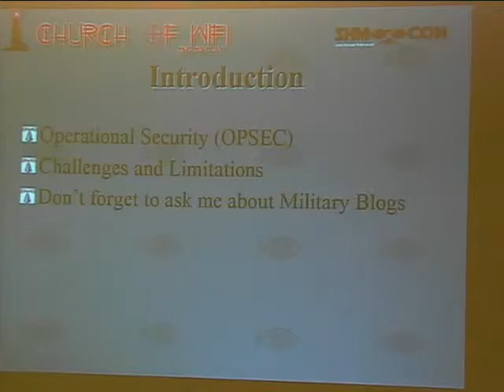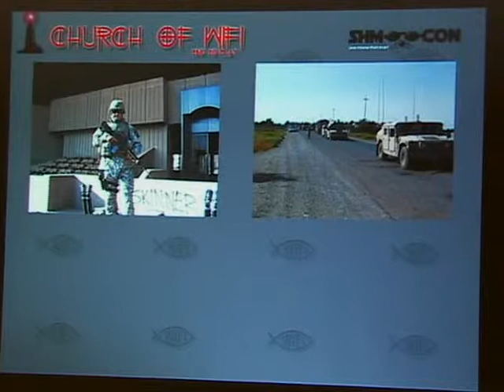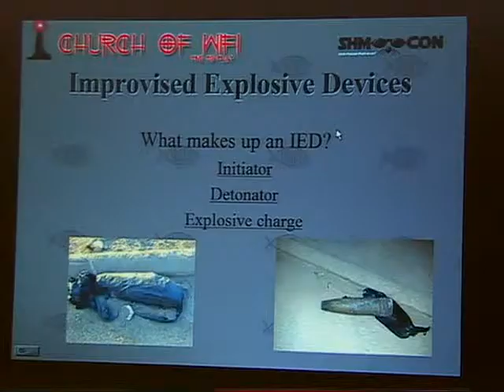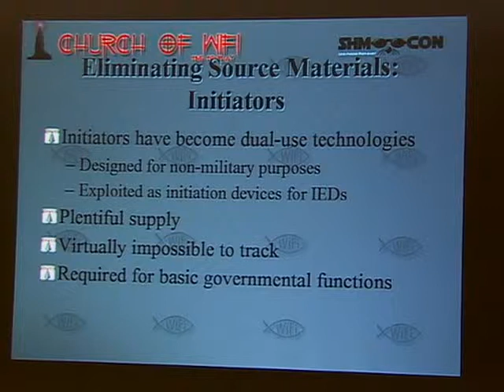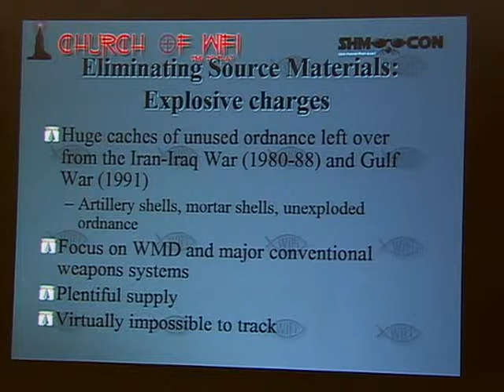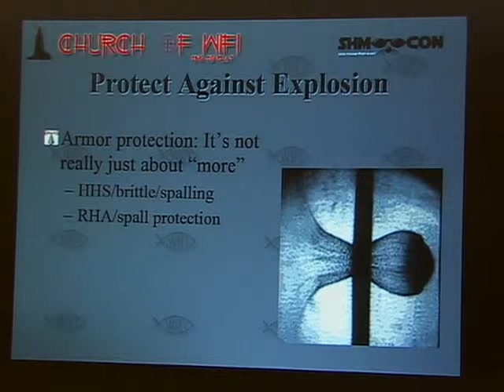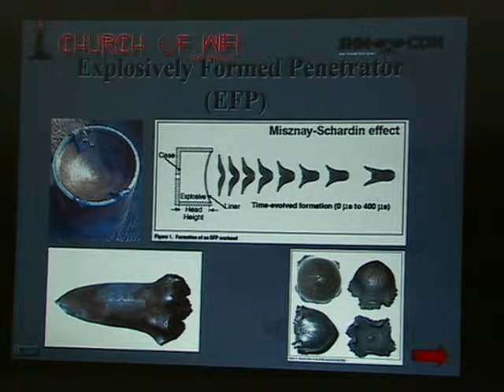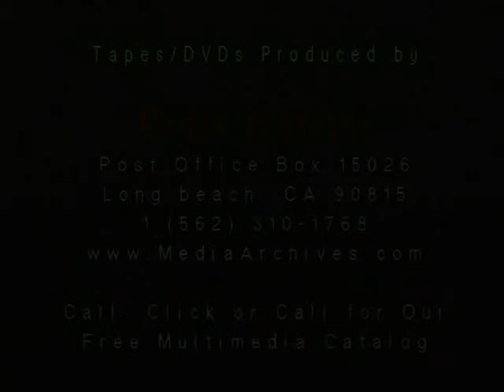Shmoo1863 - Michael Schearer - The Church Of WiFi Presents A Hacker In Iraq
Recorded at the HACKING AND COMPUTER SECURITY CONFERENCE, March 24, 2007 in Washington, D.C. Content produced --- The Church of WiFI Presents: A Hacker in Iraq, with Michael Schearer. What in the world is a U.S. Navy officer (a Naval Flight Officer, no less) doing in the middle of Iraq? Electronic warfare, of course! The Church of Wifi presents an unclassified presentation of theprez98's experiences during his 9-month tour in Iraq. Embedded with Army units on the ground, theprez98 brought his expertise in electronic warfare to bear against the biggest threat to coalition forces - the improvised explosive device (IED). Drawing on his background as an EA-6B Electronic Countermeasures Officer, "he will explain the counter-IED fight in Iraq. Furthermore, he will show how the "hacker mentality" continues to confront the many challenges within Iraq. Michael Schearer, aka "theprez98," is an active-duty EA-6B ECMO. He flew combat missions during Enduring Freedom, Southern Watch, and Iraqi Freedom. He took his EW specialty to Iraq, where he embedded with Army units. While at Penn State, he is actively involved in IT issues. He is a licensed amateur radio operator, a member of the Church of Wifi and a regular on the DEFCON and NetStumbler forums. He lives in Pennsylvania with his wife and 3 kids. 18639 4